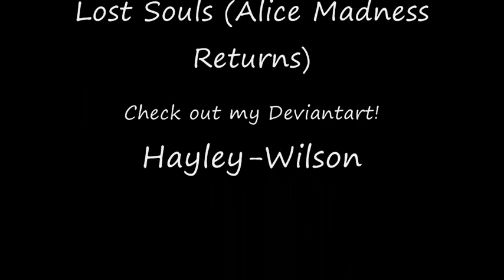Zombie facepaint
A short (sped up) video of me attempting to paint my face like a zombie.

This isn't an Instructional video, hence why there are no instructions, and hence why I don't make much attempt to look at the camera. (I was looking at a mirror instead.)

However, if you do wish to attempt this, I used a Snazaroo Grey facepaint for the base, red, white and black for the stitches. I used a basic sponge for the base then a fat round brush for the blood streaks, a small chisel brush for the white part of the stitches, and a fine round brush for the little black bits.
Oh, I also used an old 1/2" flat paintbrush and a 1/2" mop paintbrush for the shadowing.